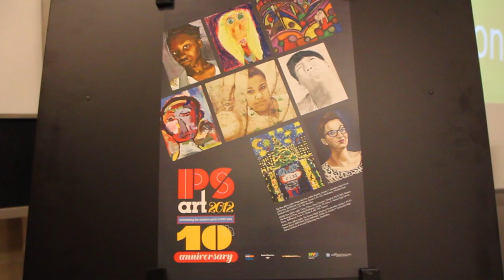PS Art - Bank of America Logo